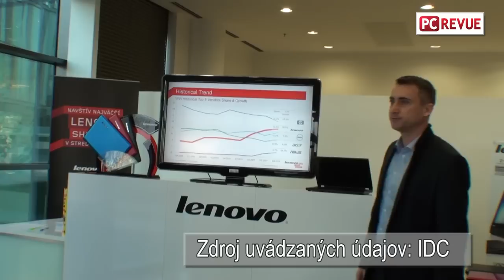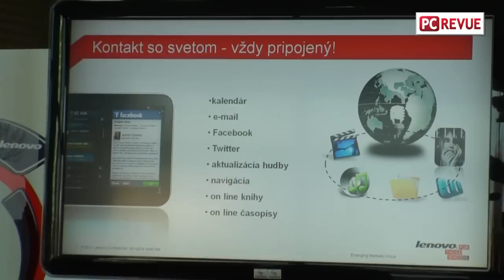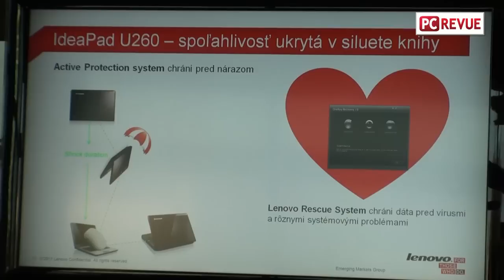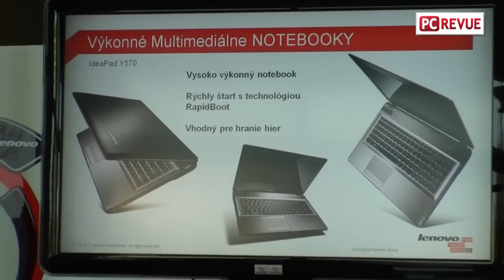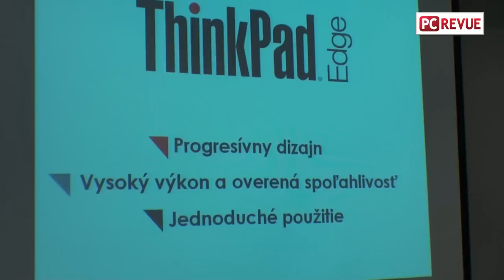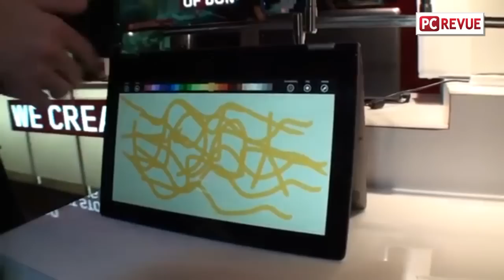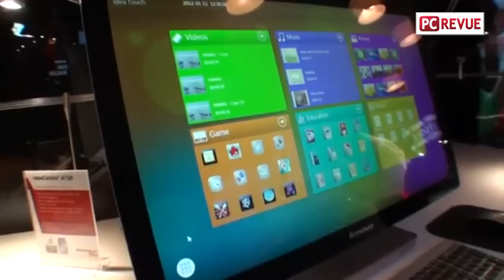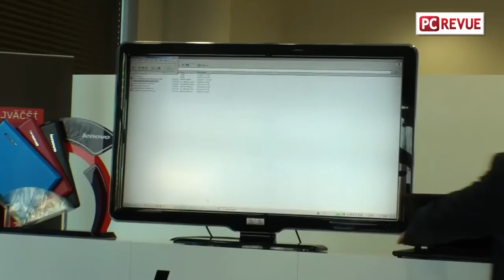LenovoCES 2012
Predswtavenie produktov Lenovo z výstavy CES 2012